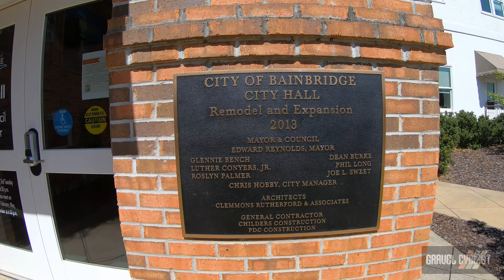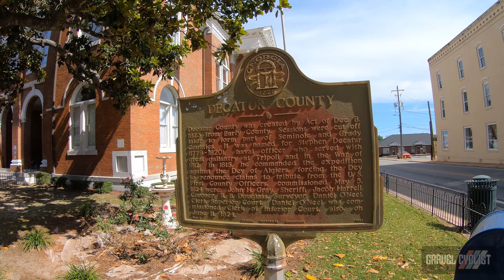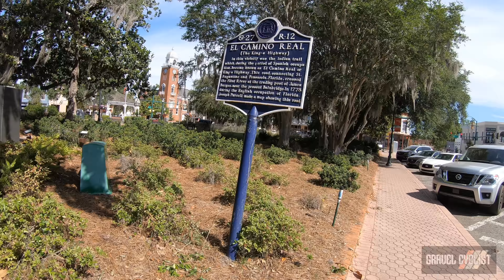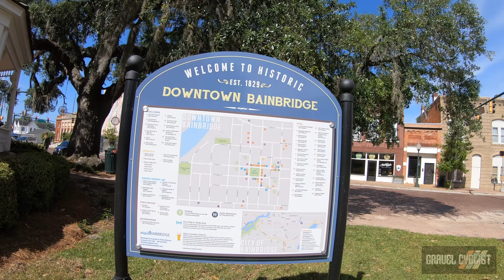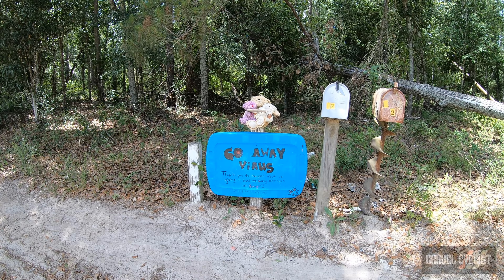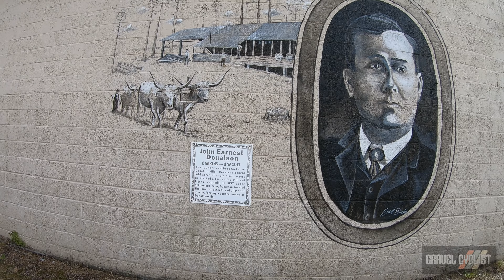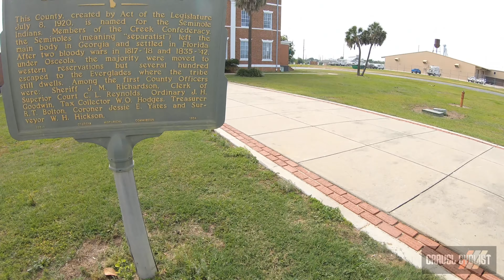The Flattest Gravel Ride? Bainbridge, Georgia & Beyond + Cows, Horses & More!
Approximately 100 miles / 160kms of mixed-surface fun beginning in the small Georgia town of Bainbridge. Bainbridge is a city in Decatur County, Georgia, United States, and is the county seat. The first European settlement in what is Bainbridge today was a trading post set up by James Burges in the late 18th century. The town was named after U.S. Navy Commodore William Bainbridge, commander of the USS Constitution ("Old Ironsides"), and was incorporated on December 22, 1829.

As the title of this video suggests, this route is one of the flatter gravel routes I've ridden in Georgia. The biggest rise on the course is likely the bridge that crosses the Flint River on the outskirts of Bainbridge. The route passes through the small towns of Brinson, Colquitt, Donalsonville, and Iron City.

The video features a comprehensive look at all of the towns mentioned, including scenery and animal encounters along the route. This route is quite open, which made for a challenging ride with the wind, and dry, sandy roads in some places along the course. However, considering this ride happened on Saturday, May 9, 2020, temperatures were quite mild. Please enjoy, there is much more content like this in the hopper!